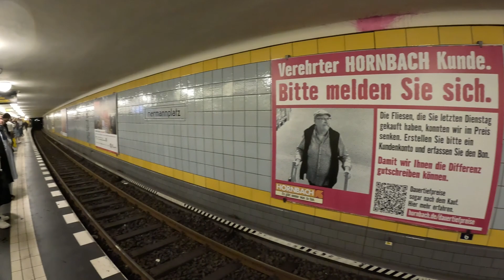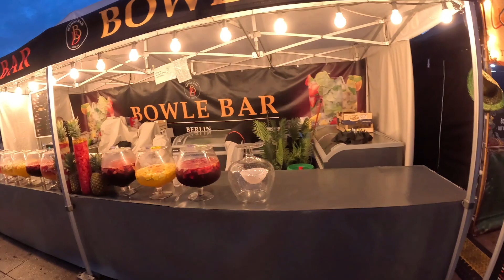اكلنا باچة عراقية في برلين المانيا شارع العرب و الحياة الليلة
اضغط على ارابط راح يطلع عنك كل مواقع التواصل

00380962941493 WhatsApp